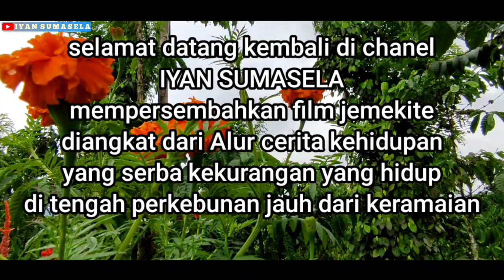FILM JEMEKITE SEMENDE-film inspirasi kehidupan/alur cerita kehidupan episode3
Film jemekite Semende adalah inspirasi kehidupan dengan alur cerita yang disesuaikan dengan alur cerita kehidupan sepasang suami istri yang hidup di tengah perkebunan yang jauh dengan keramaian
Dalam alur cerita film ini kami berusaha untuk memberikan sedikit adegan lucu semoga sahabat Iyan sumasela semua dapat terhibur, jangan lupa tinggalkan kritik dan saran melalui kolom komentar

The film Jemekite Semende is an inspiration for life with a storyline that is adapted to the storyline of the life of a husband and wife who live in the middle of a plantation far from the crowd. In the storyline of this film, we try to provide a few funny scenes, hopefully all of Iyan Sumasela's friends can be entertained, don't forget to leave  criticism and suggestions through the comments column